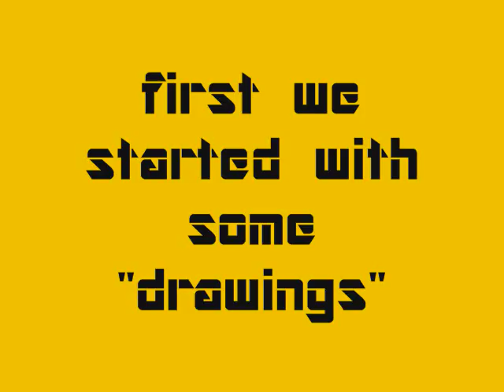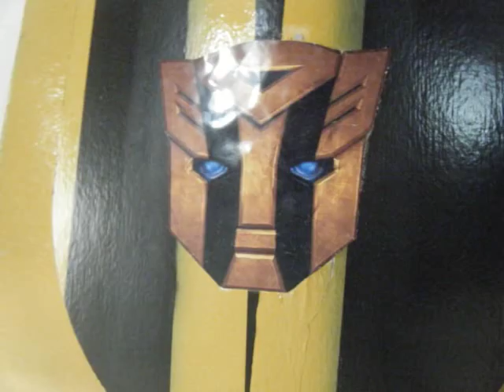Transforming Bumblebee costume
*UPDATE* July 31 2012: NEW COSTUME HAS BEEN MADE!! CHECK IT OUT! :D
*UPDATE* April-5-2012: So this costume has been officially retired... I took it to my local Zoo for Halloween 2011 and unfortunately, walking around on wet ground with cardboard feet wasn't a good idea. BUT all the kids loved it and I enjoyed myself! :)
*UPDATE* Sept-29-11 : TF3 comes out tomorrow! Guess who is celebrating in her Bumblebee costume?!?! Hm... maybe I should put another video up...
*UPDATE* July 3rd 2011- I made this costume last year for a friends birthday party. My dad and I made this in a week. Yes, I know it's not the best and that I didn't transform that well, but ya know, I had fun making it. :) The song is A Transformers Theme By: Deceptibot for those of you who wish to know.
I was hoping to make a new costume for TF3, but that didn't happen. So if they make a TF4 (or if my bros and I decide to make costumes any way) We're gonna make some awesome costumes (and they wont be made out of cardboard).

this was a project my dad and I did. It was a lot of fun, but also frustrating. My dad is a skilled carpenter, but this was a challenge for us both. It was well worth it in the end!
A week before my friend's b-day party, i decided i wanted to be bumble bee. so we built this in a week, actually less, because he had to work somedays. but we got it done in time and got best overall costume! yay!!! lol well, enjoy and please comment!
oh and btw, i've gotten better at transforming, just thought i'd let you know that :P
*The song is: Transformers Theme By: Deceptibot*